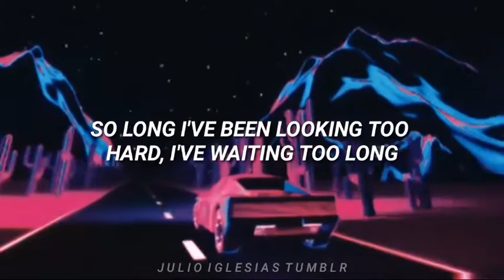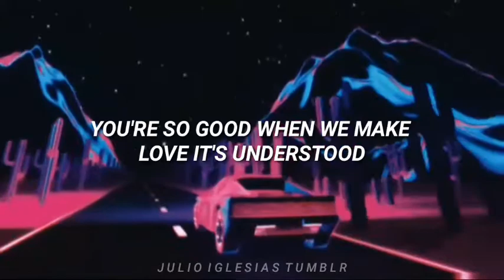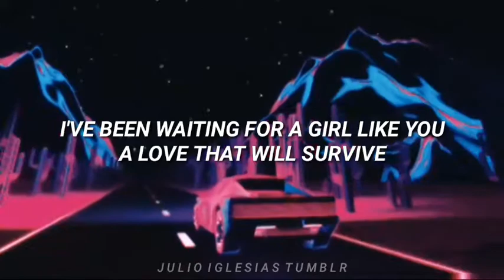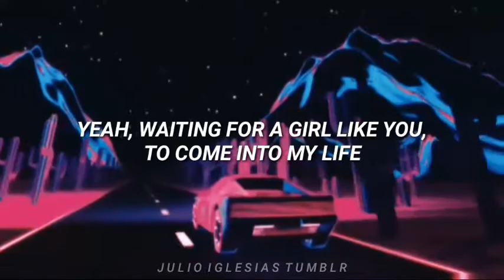Waiting For A Girl Like You (Lyrics) • Julio Iglesias